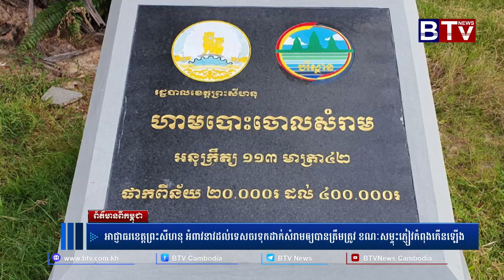អាជ្ញាធរខេត្តព្រះសីហនុ អំពាវនាវដល់ទេសចរទុកដាក់សំរាមឲ្យបានត្រឹមត្រូវ ខណៈសម្ទុះភ្ញៀវកំពុងកើនឡើង